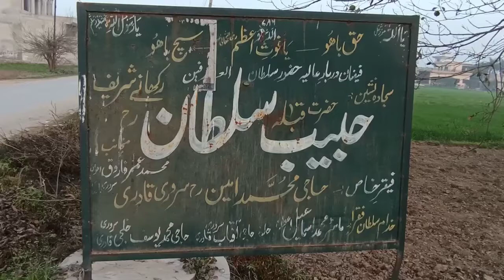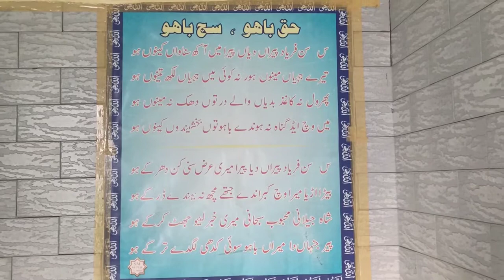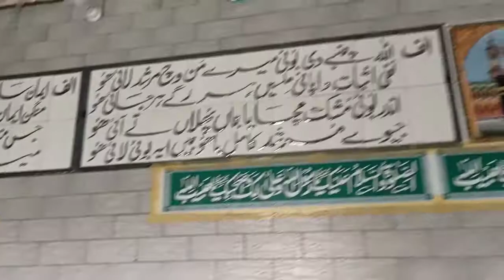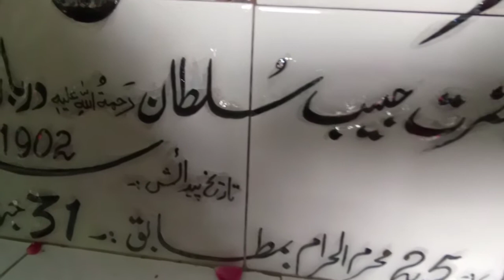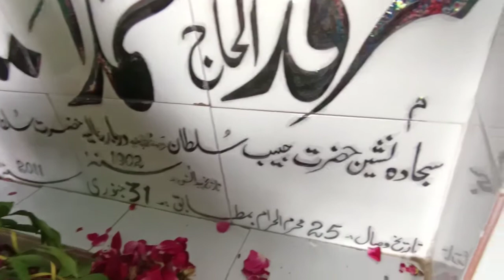Marqd Alhaj Muhammad Amin/ Rakhany Shareef, Sialkot/ مرقدالحاج محمدامین